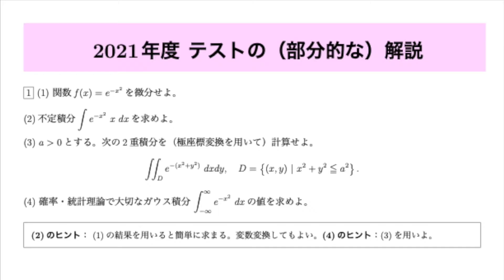微積のテストの解説1（合成関数の微分、不定積分）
「解説1」は、高校レベルの復習です。